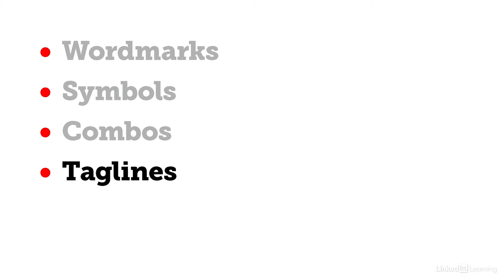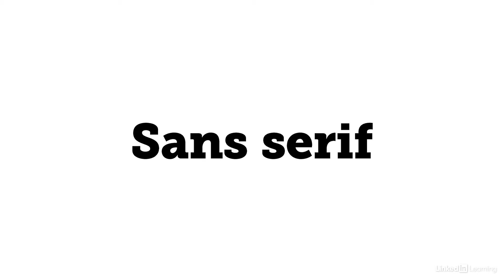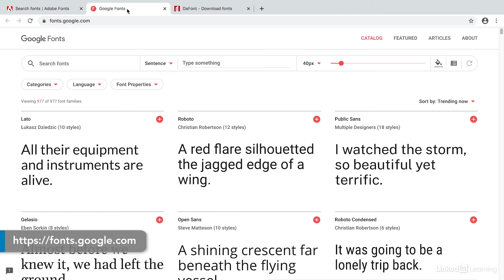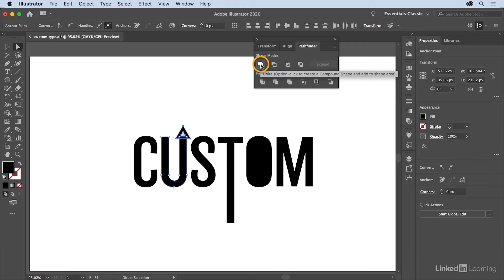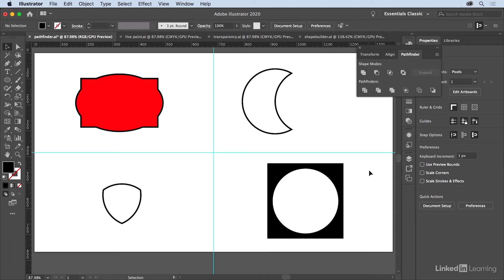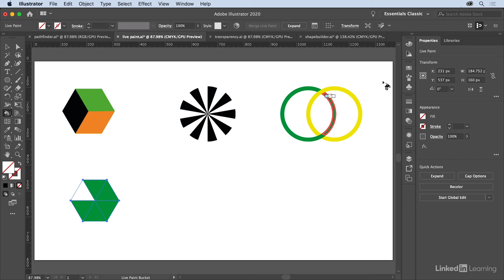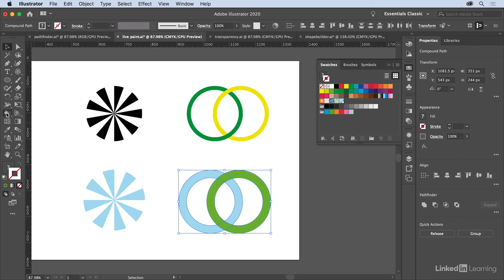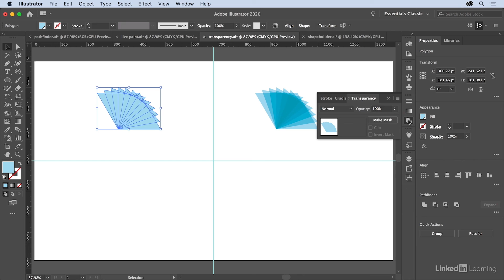Illustrator Tutorial - Logo design fundamentals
Learn the fundamentals of logo design in Adobe Illustrator. Explore more Illustrator courses and advance your skills on LinkedIn Learning:

This is an excerpt from "Design Your First Logo," a course on LinkedIn Learning taught by Nigel French. Nigel is a graphic designer, author, artist, and trainer with more than 20 years of related experience.

00:00 - Types of Logos
1:28 - Typography
3:46 - Customizing Type
5:51 - Shape
7:47 - Creating Simple Shapes